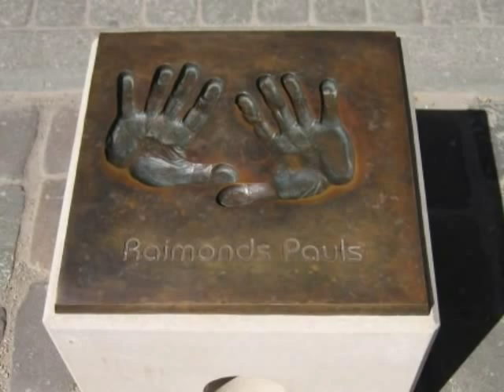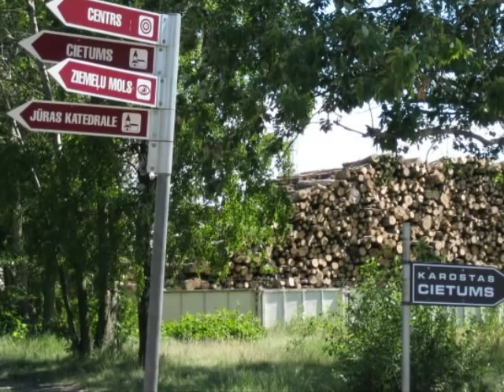Bicycle trip around Liepaja Latvia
Visit Liepaja the third largest city in Latvia, a city living on a stretch of sand between the amber sea and a lake for more than 750 ... all » years. See Holy Trinity Church with the world's largest historic unreconstructed organ with 141 stops and 7000 pipes. Explore the small windy streets and enjoy the music in the cafes. Visit the old Soviet prison at Karosta; the Fortifications and the Northern Breakwater. Relax along the lovely seaside beaches and watch the sun set onto the water as far as the eye can see. Liepaja, a truly wonderful surprise in Latvia's western shores. Only three hours west of Latvia's capital city Riga. Lots to see and lots to do. A recommended stop in the Baltics.